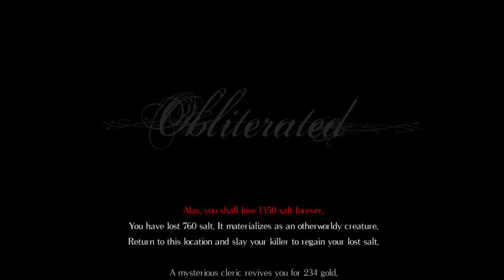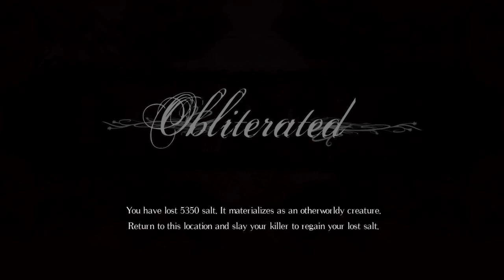Salt and Sanctuary / #3 / Vůbec nevím, co dělám / Letsplay / CZ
Servus,
já vážně nevím, co mám dělat a kam jít. Takže tři čtvtě epizody bude "vo ho*ně" a ke konci se přece jen někam dostanu. Takže pokud chcete vidět nějaký progres, můžete si to posunout až ke konci... Ale taky se můžete podívat na celou epizodu - I NEED WATCH TIME :-D :-D :-D